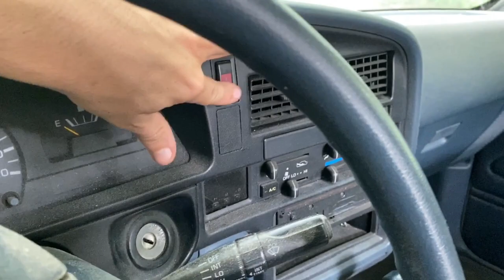#17 - Toyota 4x4 Camper Rear Bumper Build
In this video we build a custom rear off-road bumper for the Toyota 4x4 motorhome build!